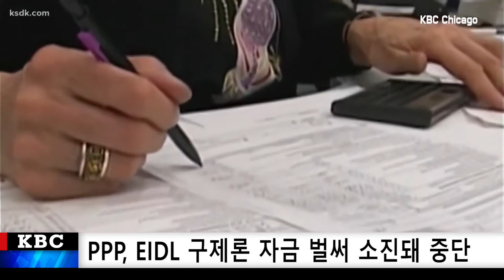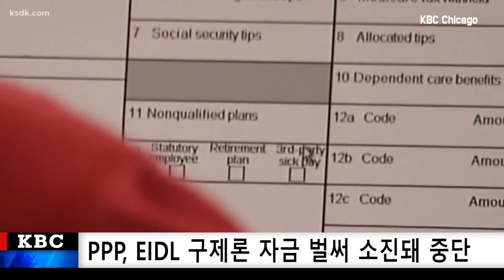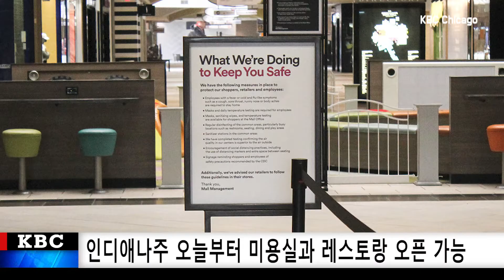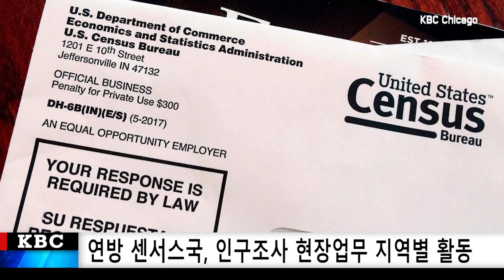KBC NEWS 930 [5-11-2020 MON]